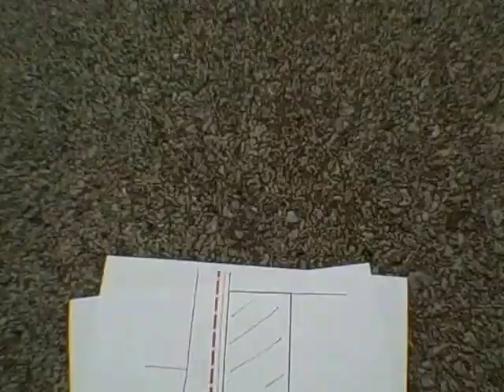Sold By Adolfi!! 41 Harold Dr. Fulton, NY 13069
Located in the Town of Granby right off the State Route 3 is this 13 acre parcel. A good drilled well is already on the property. Flay with trees. Isolated from humanity on a dead end road. Zoned residential. Want to know more? Grab your phone and dial Adolfi R.E. (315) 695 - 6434. Price $35,000 Grab a hold of our *Free* report titled:“The 16 Places to Find Properties on the Internet”
And receive our weekly email updates on:
 • Property Listings
 • Real estate Tips,
 • Foreclosures and HUD Homes
 • Video tours
and much more.